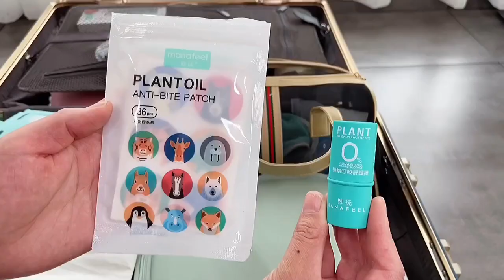五一假期去哪里游玩？旅行必带的好物有哪些？看看我的好物五一假期旅行攻略好物分享好物推荐